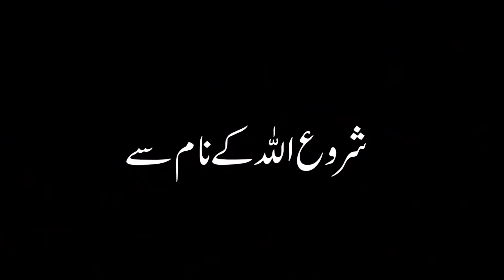Dolat Barkat Hasil Karne Ka Asan Tarika Dua Wazifa Imam Jafar Sadiq as Mehrban Ali دولت Wealth संपदा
Dolat Barkat Hasil Karne Ka Asan Tarika